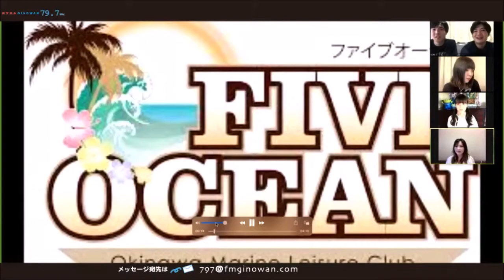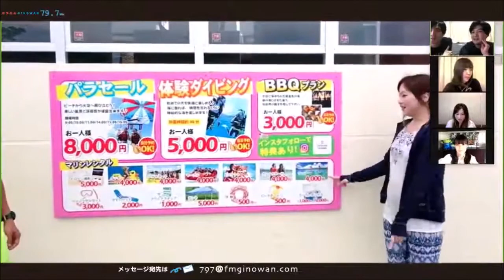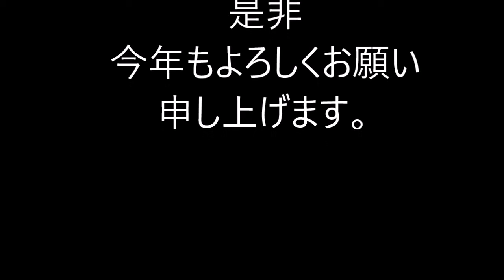【スターワールドCh】総集編 @2022/01/01